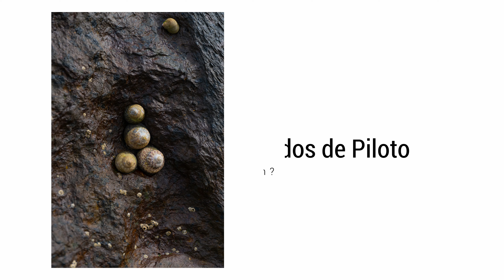PREGUNTAS y RESPUESTAS (DRONES Y MÁS)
▶️Mi página web, donde podrás encontrar mis cursos, artículos para tus drones y muchísimo más:

▶️Cronología de este vídeo:
Dji Mini 3 Pro 00:54
Dji Air 2S SIN MARCADO 01:41
Actividades NO EASA 03:01
Caducidad de certificados 03:47
Seguros Drones -250gr 04:19
A1/A3/A2 Uso profesional 04:58
Movavi o Filmora 06:11
Drones recomendables 07:25
Registro de operador ¿Obligatorio? 08:26
Drones FPV 09:18
Permisos ZEPA 10:04
Imágenes Aéreas San Felipe 11:11
Reflexiones 11:30